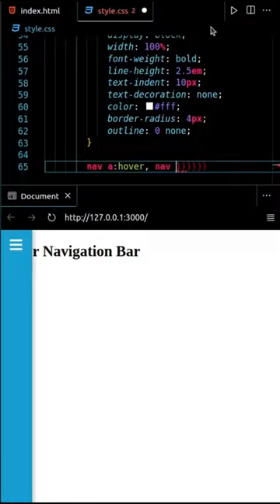New Hamburger Menu Slider Design in CSS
This background audio content doesn’t belong to me, it is edited and shared only for the purpose of awareness, and if the content OWNER (visual/audio) of this content has any issue, we request you to directly message me, thus we sort out the outcome.⁣⁣⁣⁣⁣⁣⁣⁣⁣⁣
Regards,⁣⁣⁣⁣⁣⁣⁣⁣⁣
Codepher